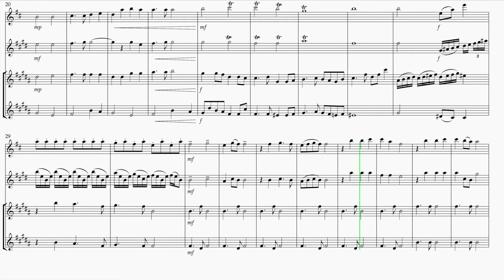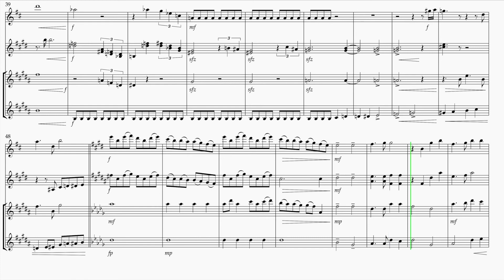"Test Drive" Woodwind Ensemble Score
Test Drive
How to Train Your Dragon
By John Powell
Arranged by Kaitlyn Tilghman

Arranged for: Flute, 2 clarinets, alto saxophone, and baritone saxophone